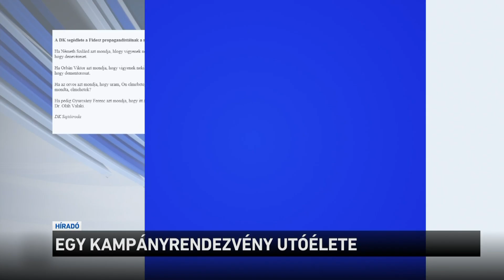Egy kampányrendezvény utóélete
A DK szerint nem igaz, hogy nem tudta Gyurcsány Ferenc egy tegnap délelőtti kampányeseményen, hogy hívják a DK-s jelöltet, aki éppen mellette állt. Azt írták: ha Gyurcsány Ferenc azt mondja, hogy "itt áll Dr. Oláhval, aki" , akkor nem azt mondja, hogy "Dr. Oláh Valaki".